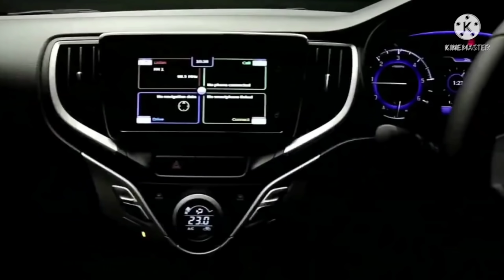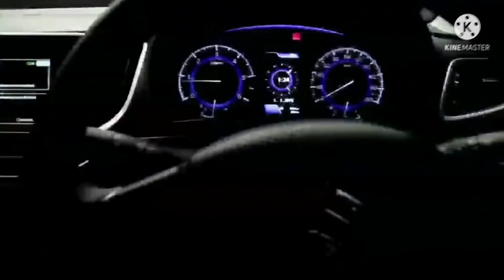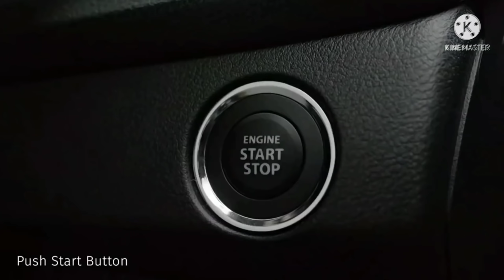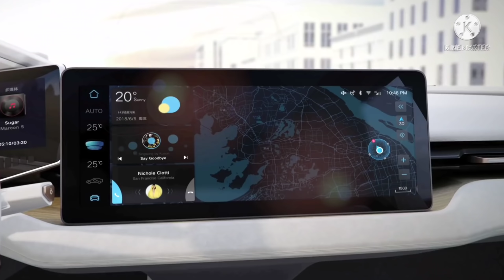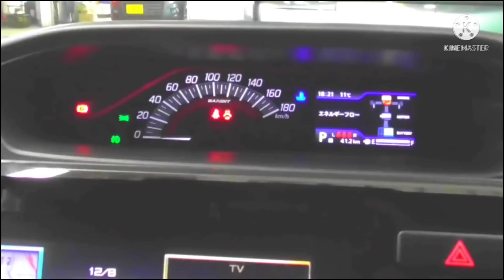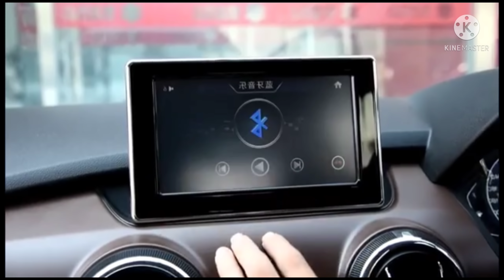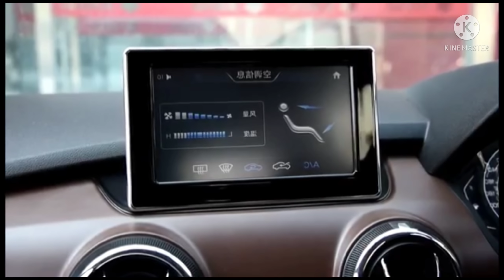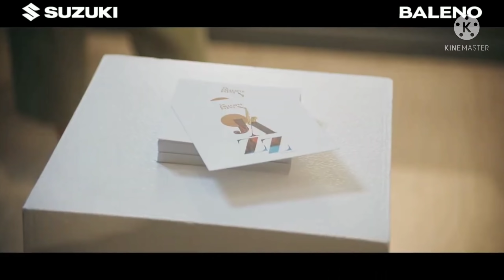आख़िर आ गयी | New Maruti BALENO Facelift 2022 | ₹3.50 Lakh | Features & Launch Date | Upcoming Cars